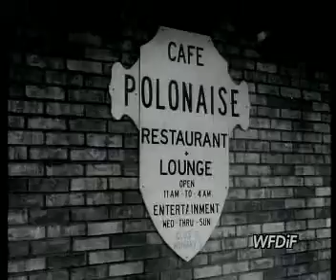Polska Kronika Filmowa 1972